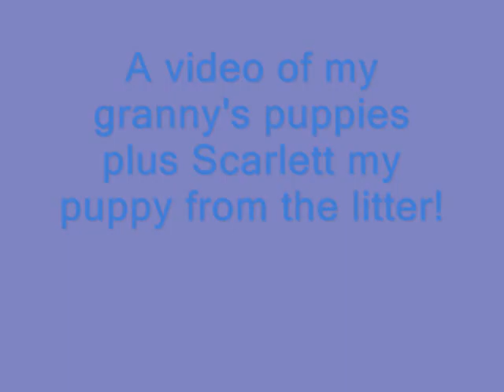Cavalier King Charles puppy pictures!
Some pictures of my puppies litter when it was just born and some pictures of them when they're a little older!Also some pictures of just my puppy Scarlett.